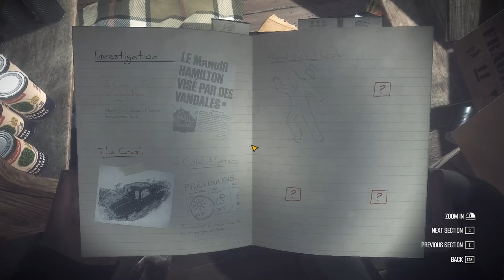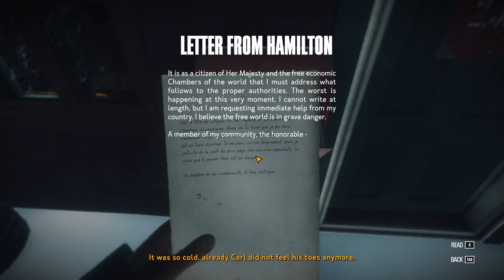Kona - Playing Spy - PART #2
Kona! We've found a corpse! Time to investigate the area and gain some leads.

Get Kona here and I'll get a small cut!